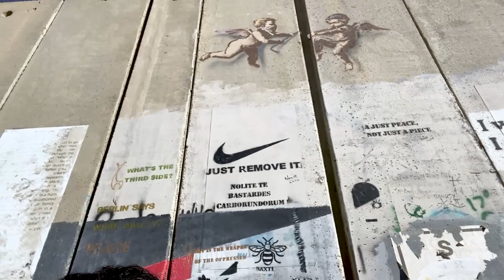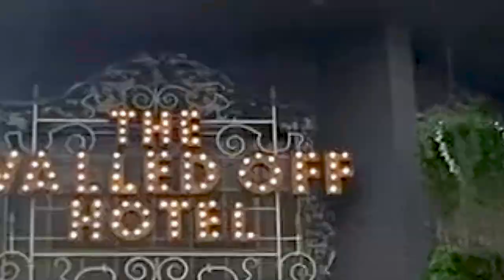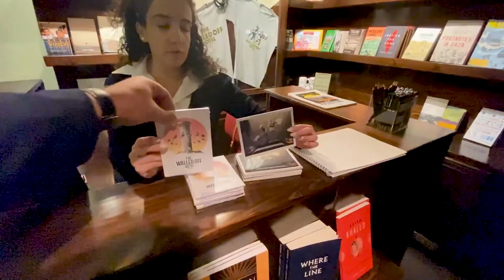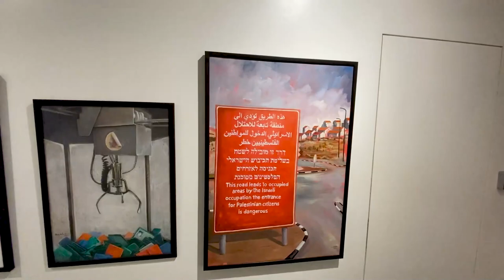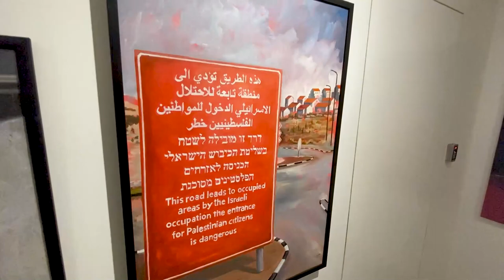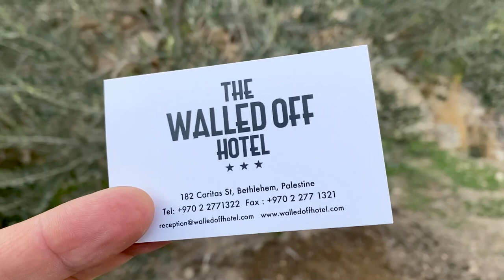Das Banksy Hotel an der Grenze Palästinas - The Walled Off Hotel - Deutsch